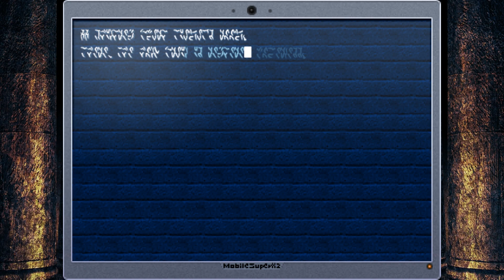Let's Play La Mulana [Blind] part 35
It doesn't seem like I did a lot, yet I did.